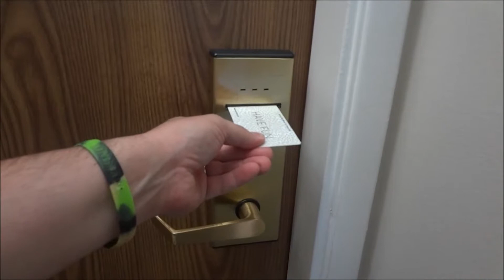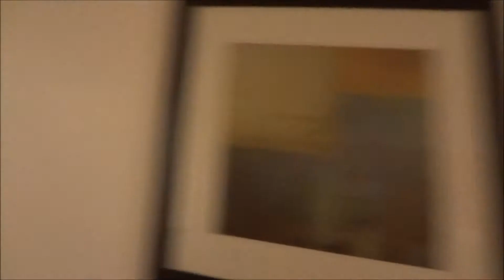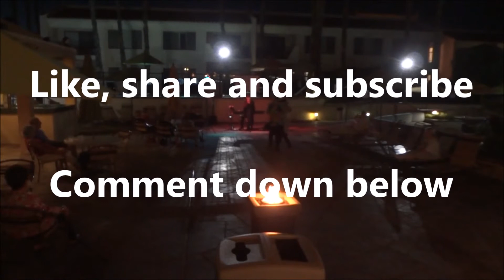Smores in Palm Springs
I take a trip to Palm Springs and end the night at the Night Festival.